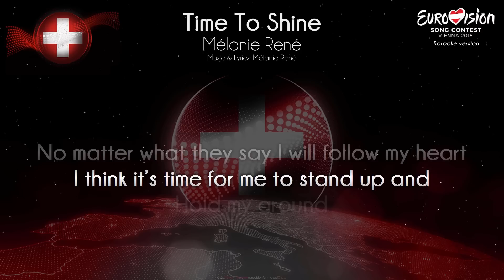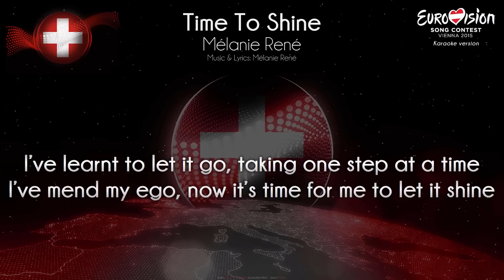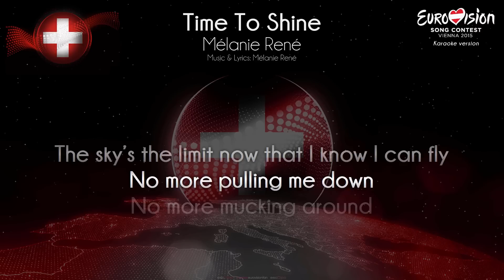Mélanie René - "Time To Shine" (Switzerland) - [Karaoke version]